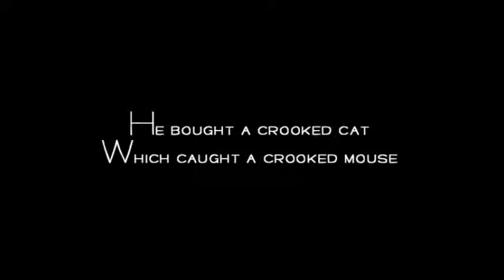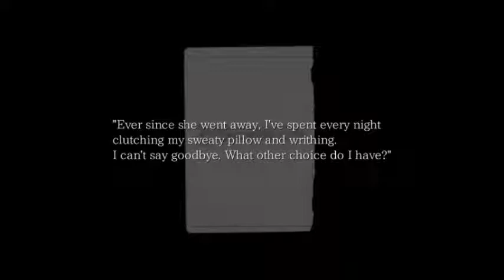Shaggy, but it's Home | Let's Play The Crooked Man #01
Welcome to The Crooked Man
A dark RPG Maker style game of the creepier distinction created by Uri.